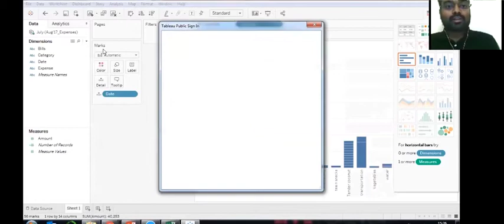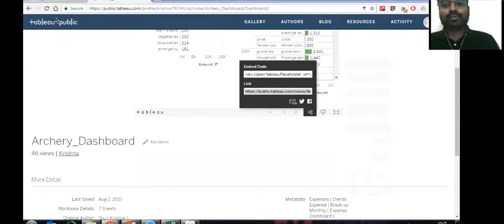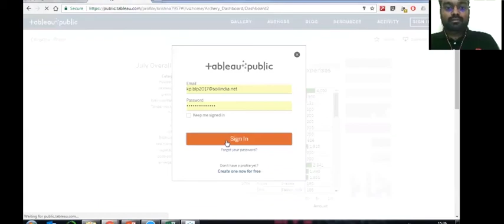PGP in Data Science and Data Visualization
PGP in Data Science and Data Visualization 361DM